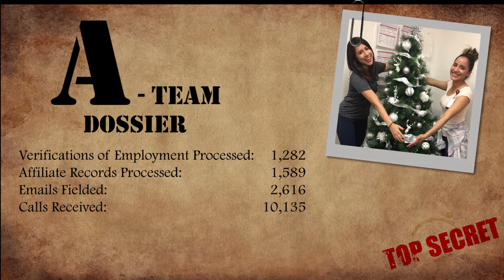The Front Desk A-Team